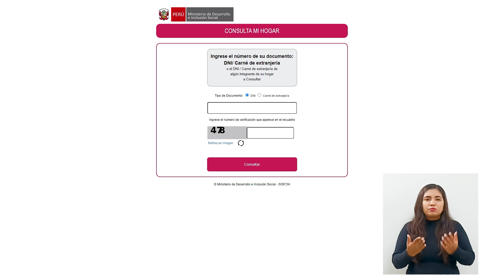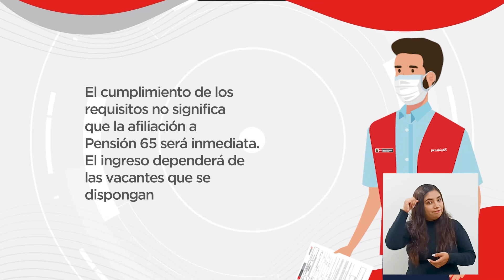Cómo sacar tu clasificación socioeconómica - Castellano y lenguaje de señas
Conoce cómo sacar tu clasificación socioeconómica para ser parte de Pensión65.